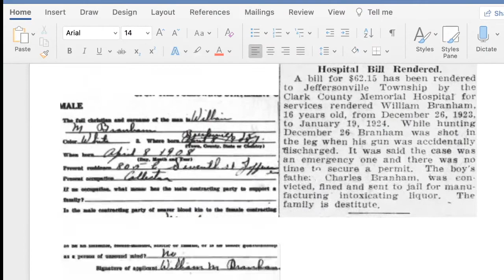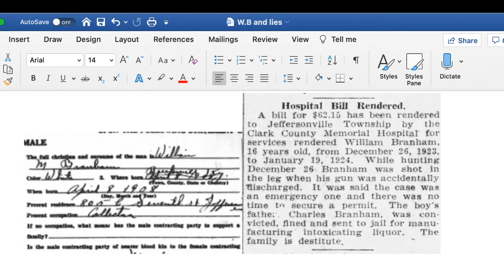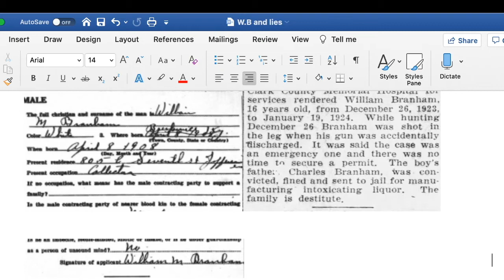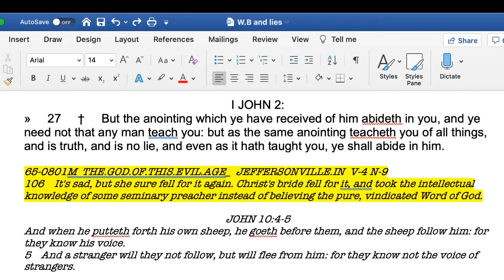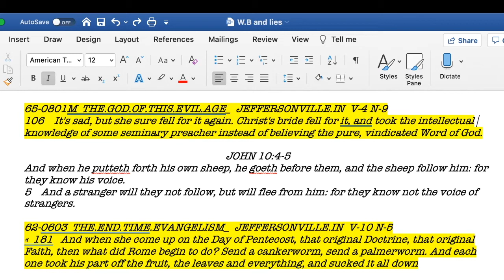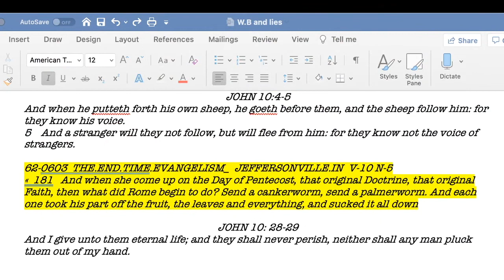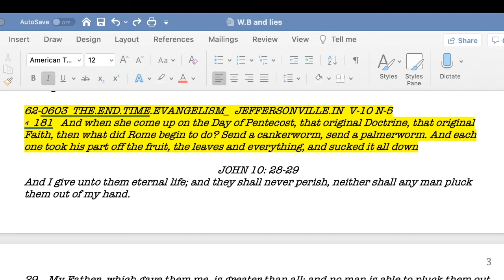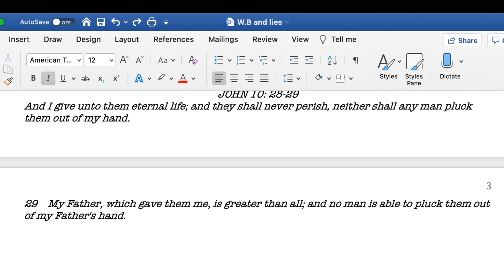William Branham Following the Lie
People act like the people to which they listen